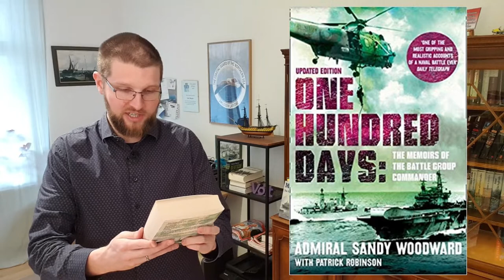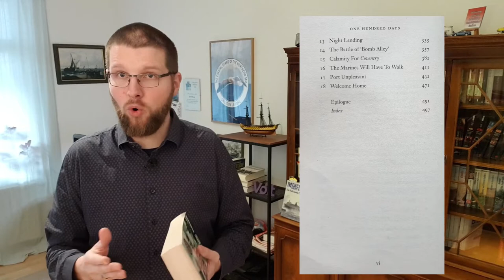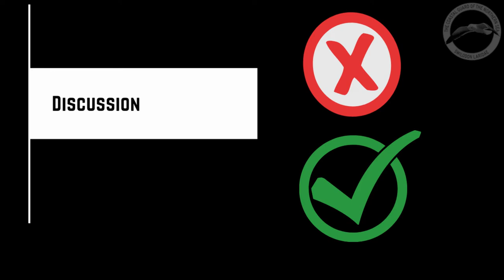Book Review: One Hundred Days - The Memoirs Of The Falklands Battle Group Commander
This is my review of the book "One Hundred Days" by Admiral Sandy Woodward and Patrick Robinson, originally from 1992, but I have the 3 (paperback) edition from 2012, which by the way is important, as I explaine in the Video.

---Timestamps---
00:00 Teaser
00:15 Introduction
02:07 Content
07:02 Discussion
08:09 Final Verdict
08:45 Further Reading
10:18 Outtro